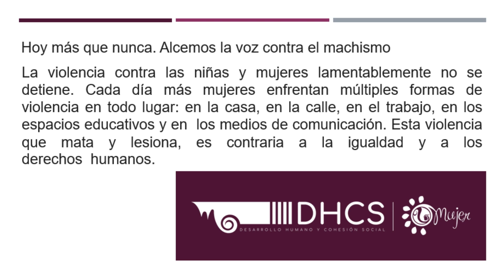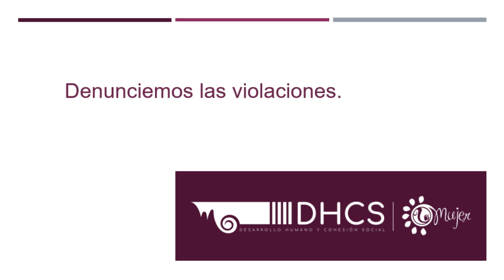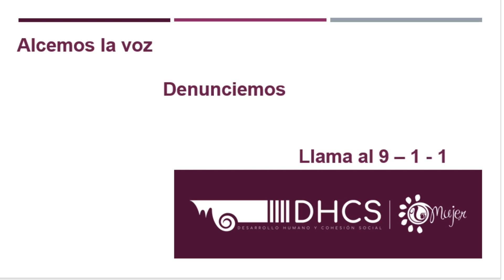25 de noviembre 2020 Día Nacional e Internacional de la No Violencia contra las Mujeres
Un llamado para la lucha contra la violencia en contra de las mujeres.
El machismo lo vivimos todas y todos, e igualmente lo hemos reproducido. No nos violentemos más ni permitamos nos violenten en ningún espacio; ni público ni privado.